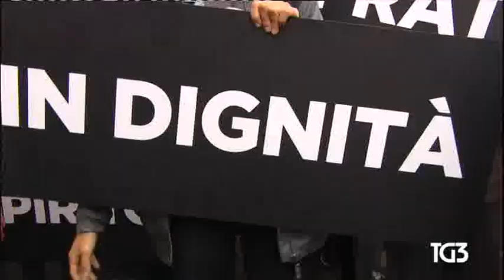RAI 3 ** 07 OTTOBRE 2018 DENTRO LA MARCIA PERUGIA-ASSISI - "parole chiave" e "bandiera della marcia"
bellissima "LAMPada della PACe di Assisi" -RAI 3diretta 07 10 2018 Marcia Perugia-Assisi incorso
LAMPada della PACe sulla Rocca di Assisi - RAI 3 diretta 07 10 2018 Marcia Perugia-Assisi incorso

SPECIALI DEL TG3 07/10/2018  - TRE dirette nel corso della giornata - domenica 07 ottobre 2018 - dedicata alla  marcia di Perugia-Assisi 2018 a copertura quasi integrale dell'evento annuale

1) diretta RAI 3 dalla ore 8.55 alle 10.25
2) diretta RAI 3 dalla ore 13.00 alle 13.55
3) diretta RAI 3 dalla ore 15.35 alle 16.10

Beppe Giulietti da Assisi RAI3 07/10/2018 "Le parole come Pietre": giornalisti senza odio né ombre

== titoli televideo 07 ottobre 2018 - re 15.01 ==

573 IL SANTO DEL GORNO: B. V. Maria del Rosario

ore 15.01  ISTANBUL, SCOMPARSO OPINIONISTA DEL WP
E' giallo sulla scomparsa, a Istanbul, di Jamal Khashoggi, opinionista del Washington Post e tra i giornalisti sauditi più critici nei confronti di Riad. Non se ne ha più notizia da martedì...

SALVINI A BERLINO: NO CHARTER MIGRANTI
"Piuttosto chiudiamo gli aeroporti" 120

Di Maio:media e Ue contro governo   120

IN CORSO MARCIA PACE PERUGIA-ASSISI 140
21ENNE UCCISO A NAPOLI,OMICIDA CONFESSA
Avrebbe colpito al culmine di lite  140

USA,SENATO APPROVA NOMINA KAVANAUGH 150

TERREMOTO AD HAITI, ALMENO 10 MORTI 150
F1, HAMILTON TRIONFA IN GIAPPONE
Vettel solo sesto. Mondiale finito? 260

CALCIO, TRE SFIDE IN TEMPO REALE    201

"Piuttosto chiudiamo gli aeroporti" 121

DI MAIO: "VOGLIONO FAR CADERE GOVERNO"
Vicepremier accusa i media e l'Ue
"Dobbiamo difendere noi e l'Italia" 122

E al Corsera smentisce voci rimpasto123
MARTINA:RISCHIAMO FINE PROGETTO EUROPEO
"Pd deve fare sforzo per aprirsi"   124

TONINELLI:RISARCIMENTI SFOLLATI GENOVA
Stato anticipa, Autostrade rimborsa 126

MARCIA DELLA PACE CHIEDE "FRATERNITA'"
Giovani protagonisti,oltre 25mila   141

21ENNE UCCISO A NAPOLI,OMICIDA CONFESSA
Avrebbe colpito al culmine di lite  142

SPARA A UN CASELLANTE E POI FUGGE
Massa,ignoti motivi gesto. Ricercato 143

UCCISO A CALCI E PUGNI NELLA SUA CASA
Omicidio a Castiglione di Cervia    144

:title: MARCIA PER LA PACE CHIEDE "FRATERNITA'" Al via la Marcia per la pace Perugia-Assisi, che quest'anno vede i giovani grandi protagonisti.
Sotto la pioggia, uno striscione portato dagli studenti invoca "Fraternità". Si stima la presenza di 25 mila persone. "Nessuno va lasciato indietro e solo", dice Flavio Lotti, uno degli organizzatori.
"La marcia Perugia Assisi, anche quest'anno, come nella sua lunga storia,è una testimonianza corale di speranza e fraternità",scrive in un messaggio il Presidente Mattarella.

USA, SENATO APPROVA NOMINA KAVANAUGH
E' nono giudice della Corte suprema 151
Ha già giurato. Trump si congratula 152

HAITI,TERREMOTO CAUSA 11 MORTI E FERITI
Scossa di 5. 9, case crollate        154

BRASILE AL VOTO PER LE PRESIDENZIALI
Favorito candidato destra,Bolsonaro 155

ROMANIA,REFERENDUM CONTRO MATRIMONI GAY
Ieri poca affluenza. Oggi voto 7-21 156

ISTANBUL, GIALLO SU SORTE GIORNALISTA
Noto per sue posizioni anti-saudite 157

PAPA: AMORE FERITO SI SANA CON PERDONO
Il monito di francesco all'Angelus  161

STA MEGLIO SPEDICATO DEI "NEGRAMARO"
"E'cosciente,reagisce agli stimoli" 162

IL QUADRO SI AUTODISTRUGGE,BEFFA BANKSY
All'asta per un milione di sterline 163

SARDEGNA FU CROCEVIA DEL MEDITERRANEO
Nuovi elementi da scavi Villasimius 164

ASSISI, "LE PAROLE NON SONO PIETRE"
Carta giornalismo buone pratiche    165

:title: ASSISI, "LE PAROLE SONO PIETRE"
Si è aperto con il ricordo dei giornalisti turchi condannati all'ergastolo in Turchia il seminario 'Le parole non sono pietre' sulla Carta di Assisi. Un manifesto del giornalismo delle buone pratiche promosso da Articolo 21 e
Sacro Convento di Assisi insieme a Federazione nazionale della stampa, Usigrai, Ordine dei giornalisti e
Tavola della Pace. "La Carta di Assisi sarà strumento non solo dei giornalisti ma di chiunque operi nella comunicazione", ha detto Beppe Giulietti, presidente Fnsi.